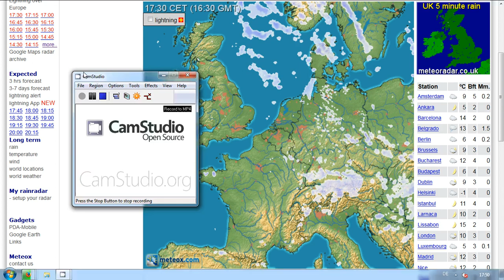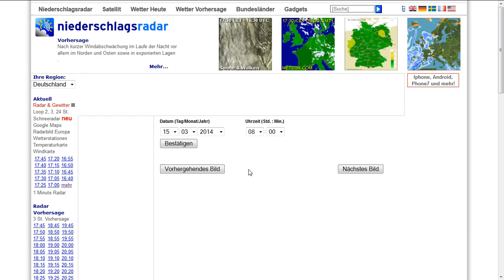15.3.2014 sat24 weather wetter radar anomalies haarp chemtrails geoengineering